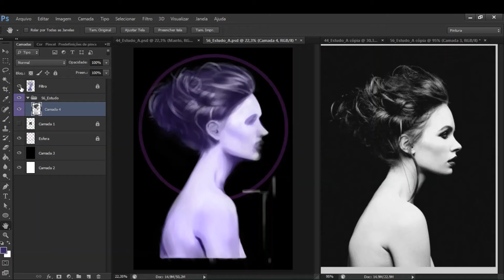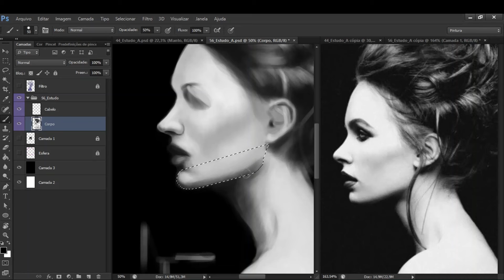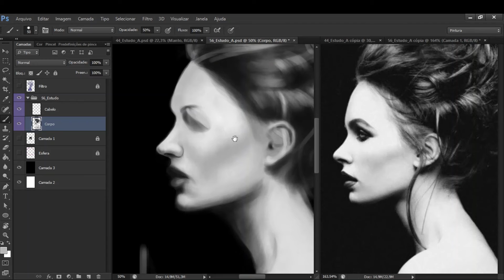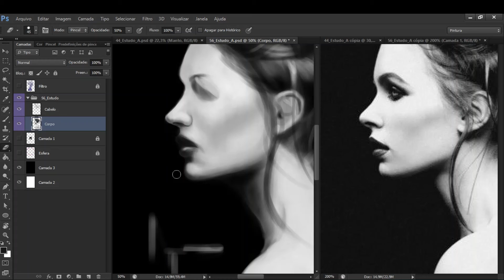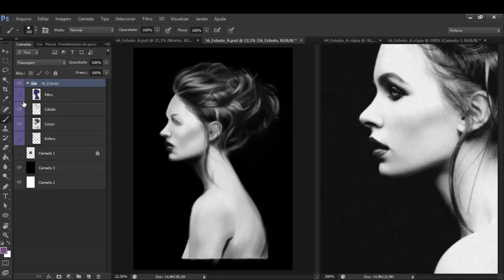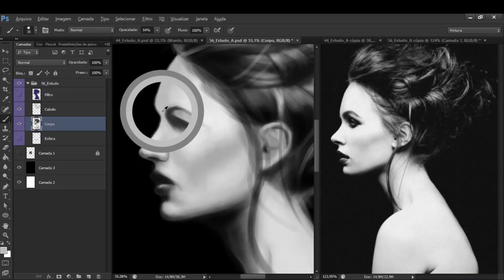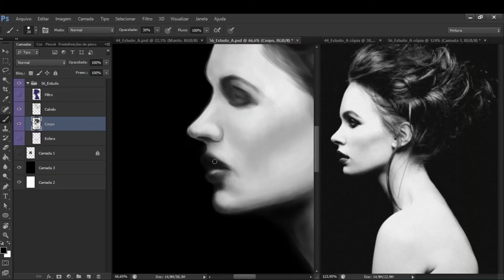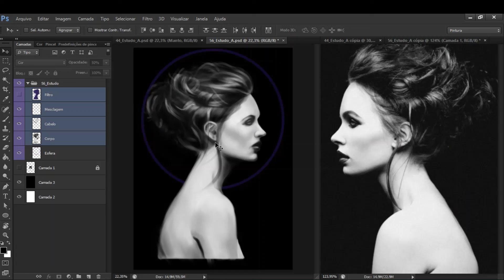Glima Ilustra 04 – Art Podcast (PT/BR)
Fala aí!

Enfim, criei sobretudo, para divulgar o meu trabalho como Ilustrador e Artista Conceitual.

Qualquer dúvida que surgir sobre os vídeos, deixe aí nos comentários que respondo quando puder.

Por hora é isso meus caros!

Grande abraço!

Gabriel Lima.

* Lixin Yin
How I Make Digital Paintings | Brushes - part 2#10

[ Uma verdadeira aula de concept art para filmes e animações, nessa entrevista do artista Carlos Grangel ]

[ Entrevista / documentário sobre Takehiko Inoue, criador dos mangás Slam Dunk e Vagabond ]

[ Entrevista / documentário sobre Jean Giraud Moebius]

[ Vídeo-análise sobre a vida e as obras de Zdzislaw Beksinski ]

[ Uma pequena introdução para quem ainda não conhece JoJo ( ͡~ ͜ʖ ͡°) ]